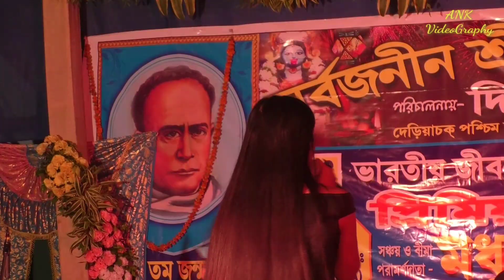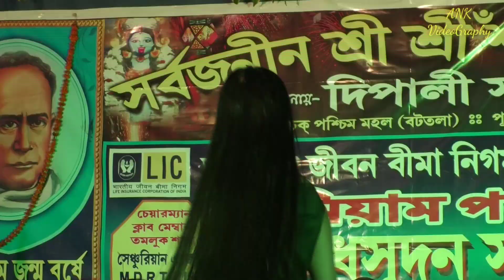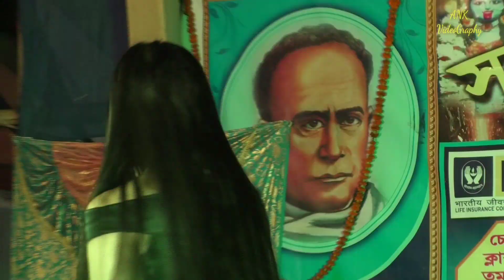rat baki baat baki hona hai jo ho kane do live cover by ritu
it's a fully Entertaining & musical channel.